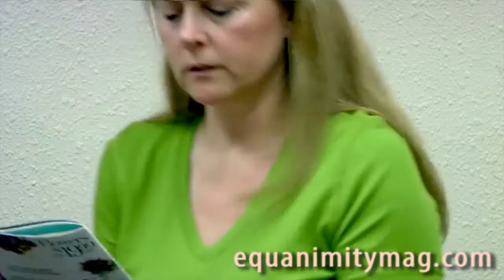Fandango Summer Movies Alicia Malone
Fandango Correspondent Alicia Malone Previews the Summer's Most Anticipated Movies in Theaters, including Ghostbusters, Finding Dory, Alice Through the Looking Glass, and at home, including Kung Fu Panda 3, Zootopia, 10 Cloverfield Laneand Whiskey Tango Foxtrot